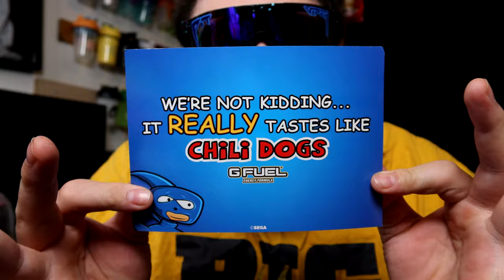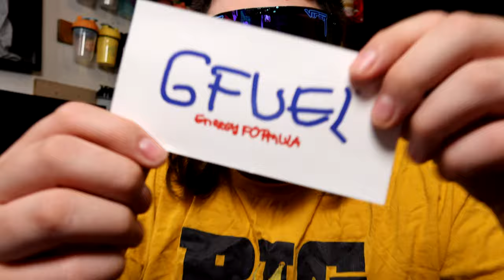Chili Dogs G FUEL Review Inspired by SANIC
HUGE GAG WARNING!
 G FUEL CHILI DOGS SANIC COLLECTORS BOX
G FUEL nailed is like always!!